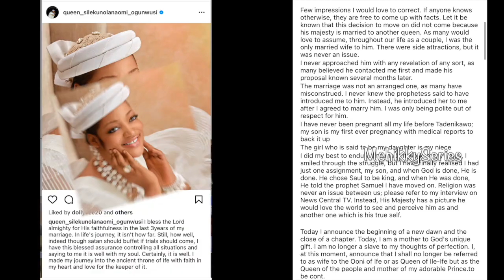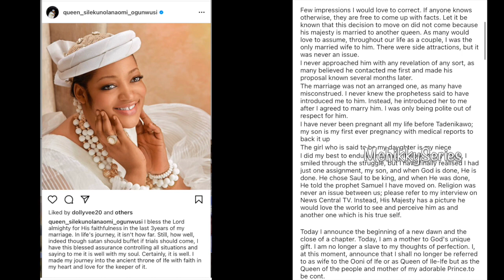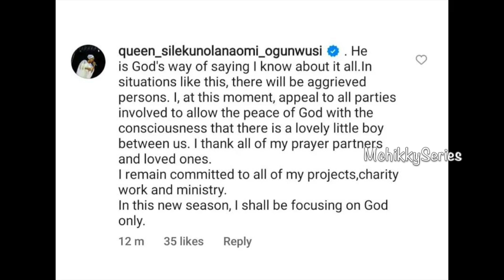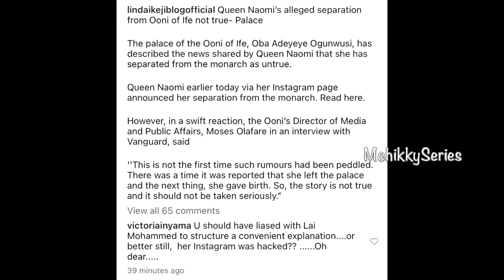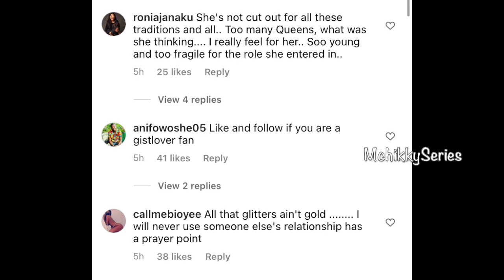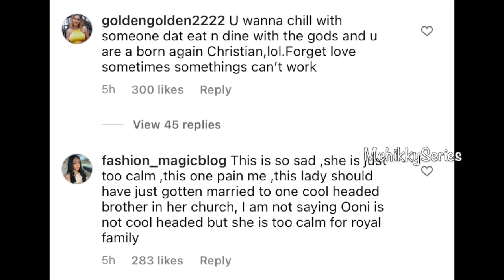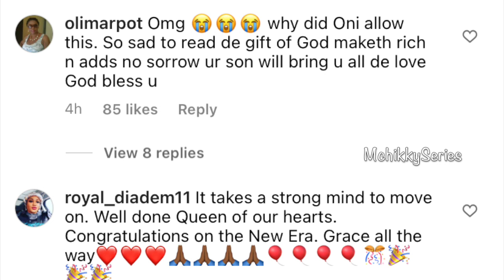The Truth behind Ooni of Ife and Prophetess Naomi's Divorce